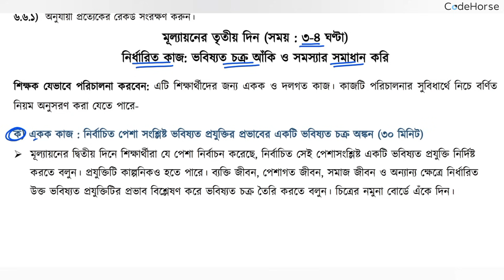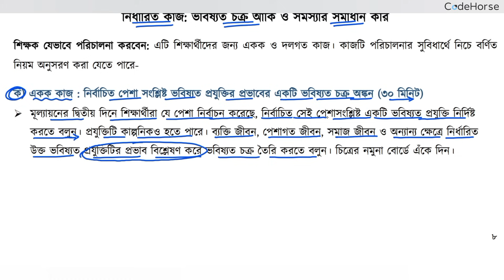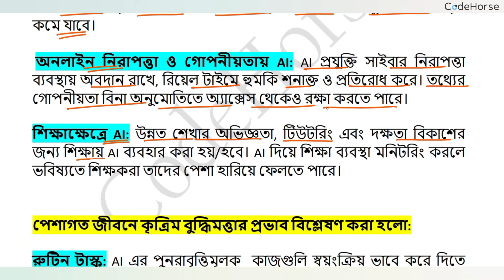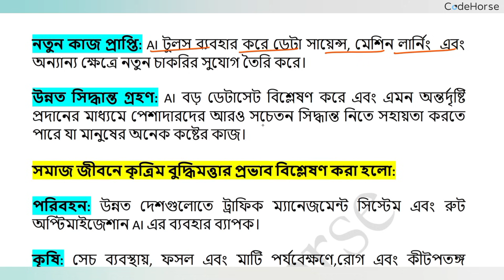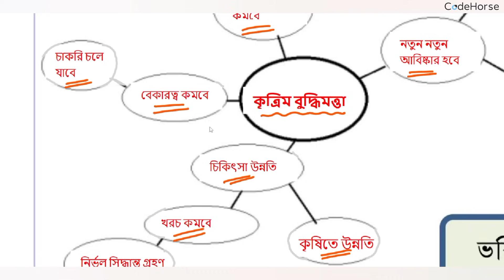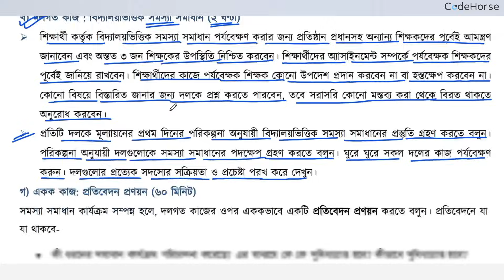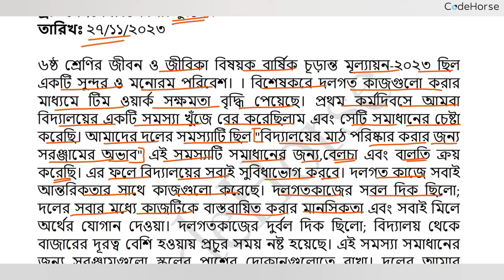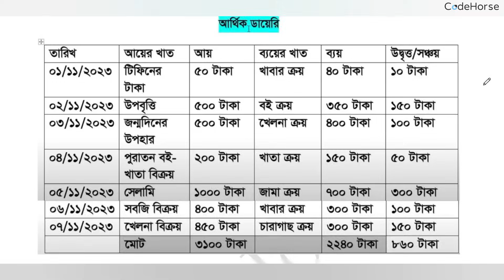৬ষ্ঠ জীবন জীবিকা | ৩য় কর্মদিবস | ৬ষ্ঠ শ্রেণি জীবন জীবিকা এসাইনমেন্ট ২০২৩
Class 6 jibon jibika day 3 annual assignment answer
class 6 2023 day 3 jibon jibika annual assessment question slove
৬ষ্ঠ শ্রেণি জীবন জীবিকা ৩য় দিনের এসাইনমেন্ট
৬ষ্ঠ শ্রেণি বার্ষিক পরিক্ষার প্রশ্ন সমাধান
Class 6 jibon jibika second day annual Assessment Answer
৬ষ্ঠ শ্রেণির বার্ষিক সামষ্টিক মূল্যায়ন সিলেবাস ২০২৩
৬ষ্ঠ শ্রেণির বার্ষিক সামষ্টিক মূল্যায়ন সিলেবাস ২০২৩ jibon jibika
৬ষ্ঠ শ্রেণির বাংলা বার্ষিক সামষ্টিক মূল্যায়ন ২০২৩
৬ষ্ঠ শ্রেণির বার্ষিক সামষ্টিক মূল্যায়ন সিলেবাস ২০২৩
codehorse jibon jibika assignment answer 2023
বার্ষিক সামষ্টিক মূল্যায়ন সিলেবাস ২০২৩
৬ষ্ঠ শ্রেণির বার্ষিক সামষ্টিক মূল্যায়ন সিলেবাস ২০২৩
৬ষ্ঠ শ্রেণির বার্ষিক সামষ্টিক মূল্যায়ন সিলেবাস ২০২৩ জীবন জীবিকা
৬ষ্ঠ শ্রেণির বার্ষিক সামষ্টিক মূল্যায়ন সিলেবাস ২০২৩ জীবন জীবিকা